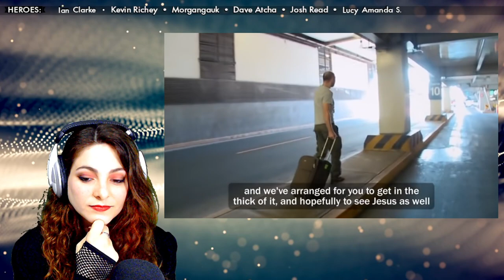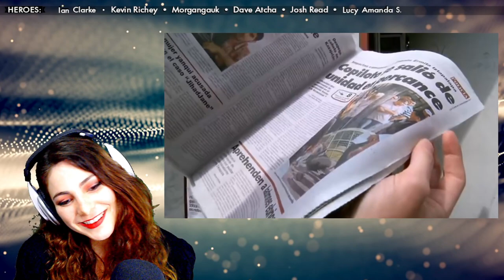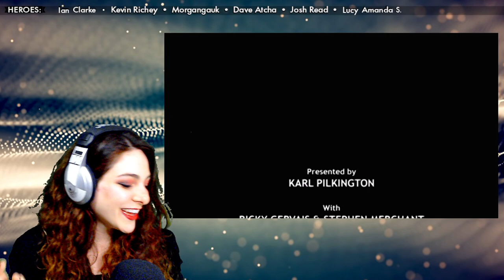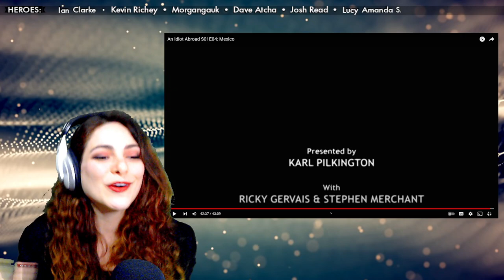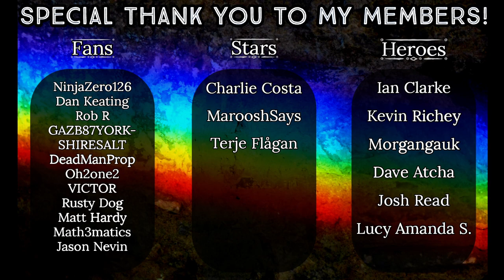American Reacts to AN IDIOT ABROAD 🌎 - S1 E4 - Mexico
Original Video: An Idiot Abroad S01E04: Mexico

HEROES:
🍀 Ian Clarke
🍀 Kevin Richey
🍀 Morgangauk
🍀 Dave Atcha
🍀 Josh Read

STARS:
🍀 Charlie Costa
🍀 Manically Maroosh
🍀 Terje Flågan

FANS:
🍀 NinjaZero126
🍀 Dan Keating
🍀 Rob R
🍀 GAZB87YORKSHIRESALT
🍀 DeadManProp
🍀 Oh2one2
🍀 VICTOR
🍀 Rusty Dog
🍀 Matt Hardy
🍀 Math3matics
🍀 Jason Nevin